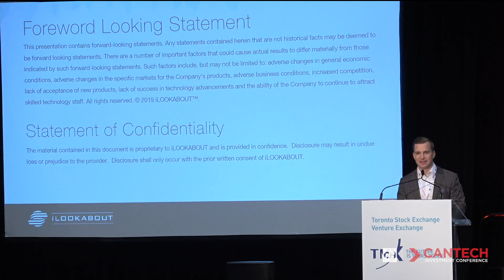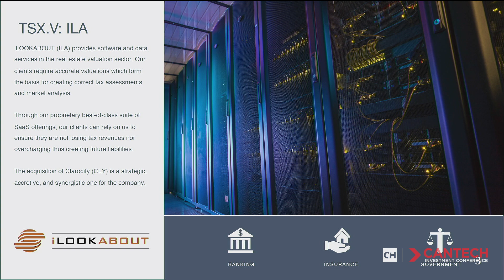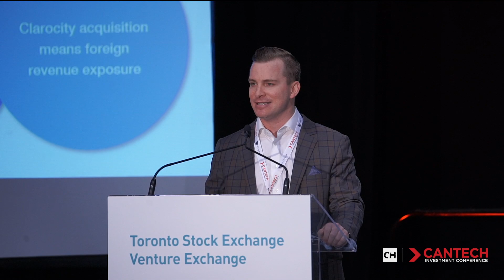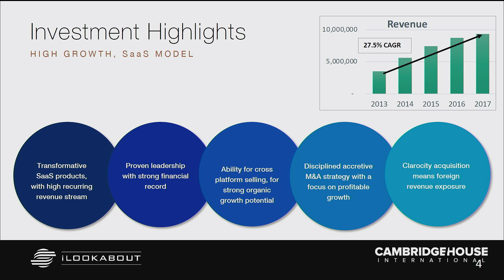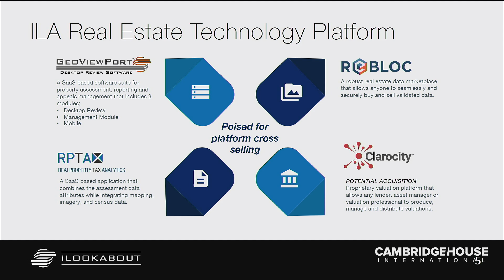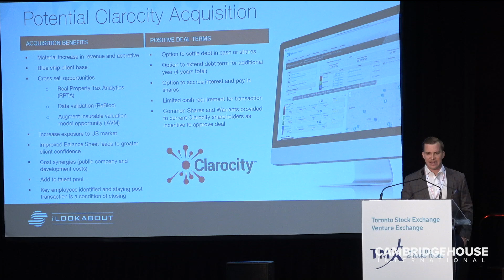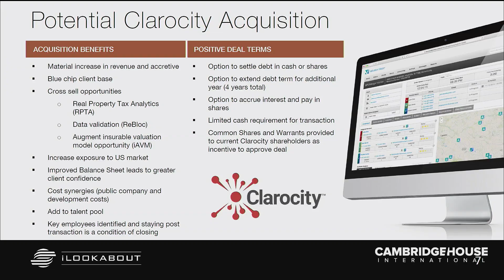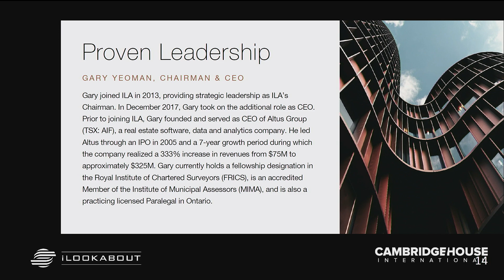Real Estate Valuation and Data Analytics Software - iLOOKABOUT Corp.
iLOOKABOUT is a Visual and Data Analytics Company that provides a suite of Software as a Service, supported by Professional Services, focused on the Real Estate and Property Assessment Markets.

Presenting in this video is Chief Operating Officer Jordan Ross of iLOOKABOUT (ILA).